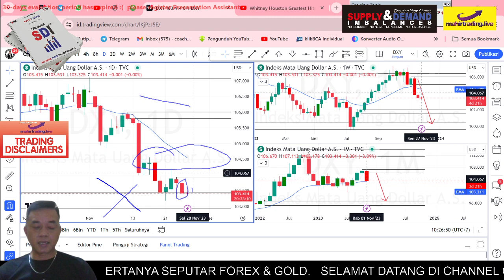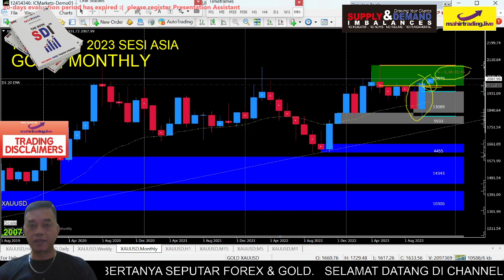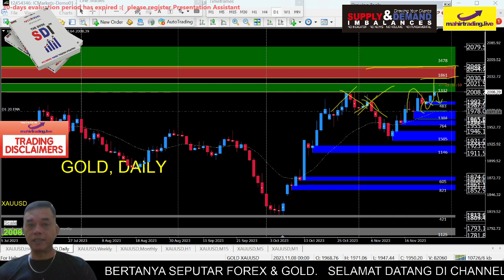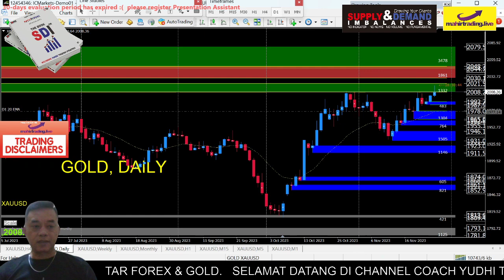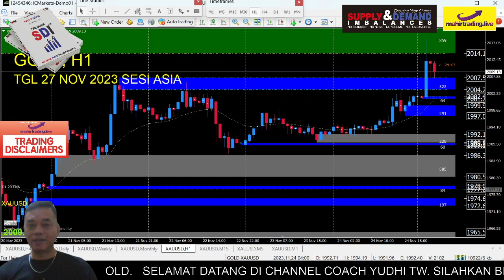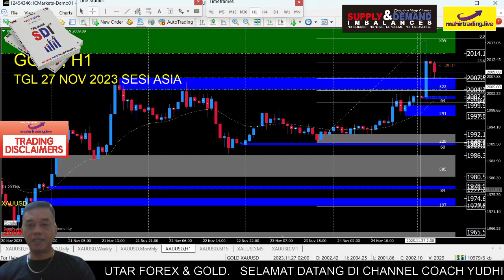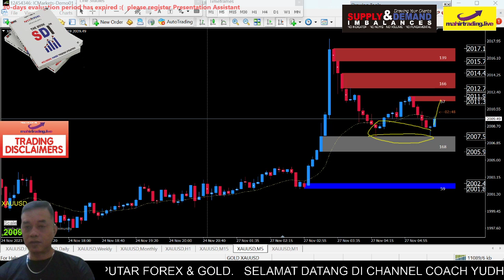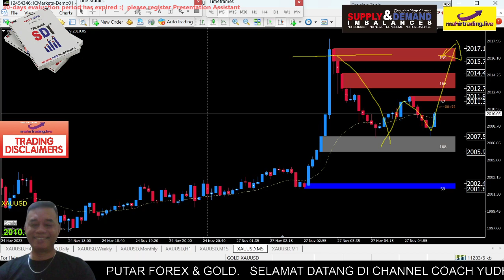MTL : Gold hari ini Senin, 27 November 2023 Sesi Asia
Deskripsi Video :
Pembukaan Rekening Trading Forex Gold Crypto CFD

Khusus Analisa Utama Channel ini menggunakan Analisa Supply Demand Imbalance (SDI), Fibonacci Retracement dan Exponential Moving Average (EMA20).

Fasilitas :
1. E-Sertifikat Kursus Trading
2. Grup Belajar WhatsApp dan Telegram
3. Grup Signal Forex dan Crypto
4. Indikator Super Signal Gold
5. EA Robot SuperTW
6. Konsultasi selamanya

Bonus :
1. Free Signal Scalp dan Signal Longterm Forex